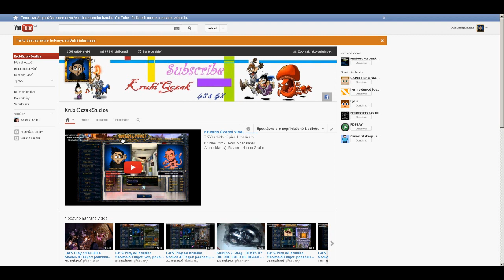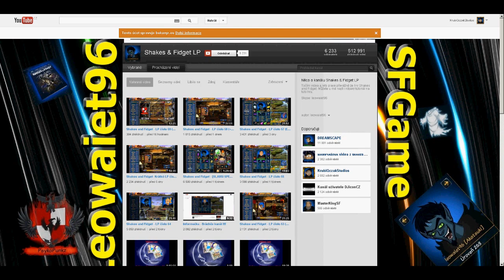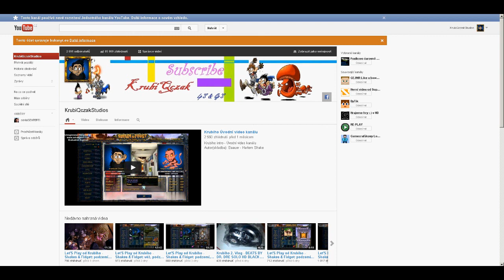Let'S Play od Krubiho - Shakes & Fidget: Jindra - 122.podzemí, arénka, s18 - info + dík leowi #11